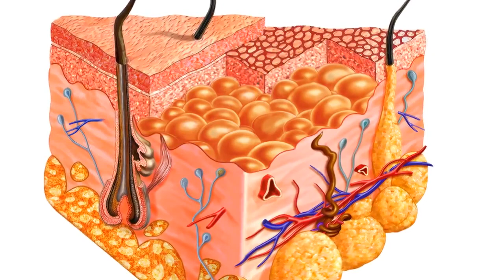4 Health Benefits of Flaxseed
Flax seeds are not common enough in our dietary habits, yet they contain many very good qualities for the health of the whole organism.
Consume some every day!

Flax seeds are excellent for our health and, in addition... they are delicious! There are almost 200 species of flax, almost all of them wild. For the diet, one must choose between brown and blond. In this article, you will learn some of their benefits.

1. Great for Gluten-free Diets

Flax does not contain gluten. So for those allergic or intolerant to gluten, present in many foods containing wheat, you can trust flax. Eat it crushed or ground to assimilate all its benefits. A pepper or coffee mill will do that very well. Indeed, the whole seed has a hard shell, which is very difficult - if not impossible - to digest for the organism, which will reject it. That's a pity!

2. Source of Vitamins

Some call it a super-seed! It improves the cardiovascular and digestive systems, prevents certain cancers, decreases the risk of osteoarthritis and menopausal problems. And that's not all. Flaxseed is also a valuable source of minerals, essential fatty acids and nutrients like vitamin E, an antioxidant beneficial to mucosal and skin cells. Vitamins B2, B3, thiamine (B1), which is also essential for the metabolism of carbohydrates, and vitamins B5 and B6 are also among the many nutritious agents in flax.

3. Helps to Lose Weight

You want to lose weight without losing a fortune in products far from natural? Flax seed can become a good ally to you. It is, indeed, a fat-burning food. Thanks to its dietary fiber, it gives you an impression of satiety. You nibble less and your body claims less sugar. Each day at mealtime, take three teaspoons of ground flaxseeds with a glass of water. You can also choose to incorporate your daily ration into your yogurts, cereals, eggs or salads. Be constant. Follow this diet for two months, then take a break for three to four weeks before resuming. This will not, however, save you from exercise and a balanced diet!

4. Anti-Constipation Companion

Flaxseed contains a lot of fiber, so it is an effective natural treatment against constipation. Mix ten grams of ground seeds coarsely mixed with water (150 ml) and drink. Repeat two to three times daily. Constipation will diminish after two or three days. Be careful, however, if you have diverticula or if you suffer from irritable bowel syndrome (IBS): this could cause inflammation due to the insoluble fiber contained in the seed.